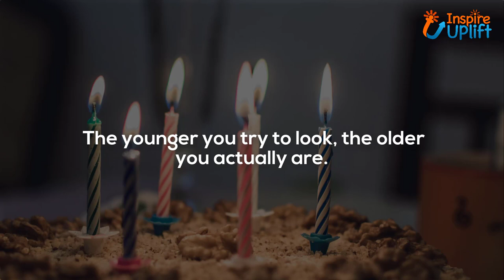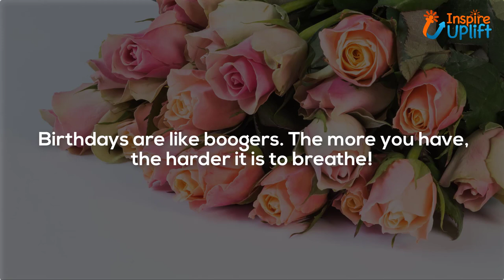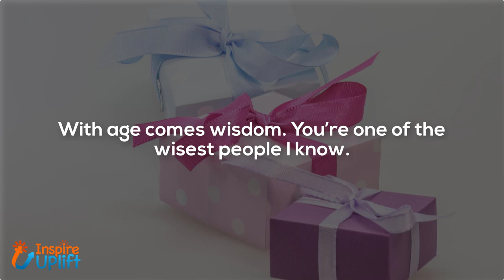Funny Birthday Quotes for Friends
You probably have great fun and full of laughter days with your friends, and since it's your best buddy's birthday, so celebrate it in the same way. Here, Inspire Uplift Trending has gathered some funny birthday quotes for friends.

Let your friend enjoy a fun & humorous birthday party arranged by you, and dedicate these funny birthday quotes for friends to him. With this, you will see the friendly and overwhelming ambiance that would be created.